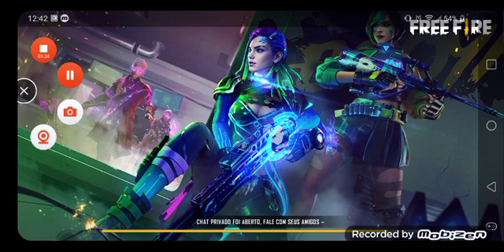9 de setembro de 2021